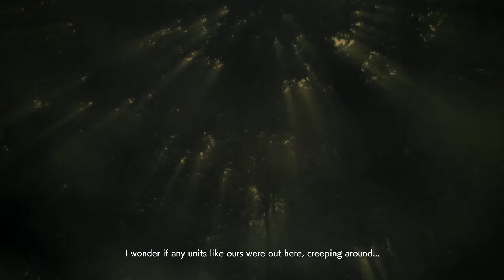Ace Combat 7 Mission 17 Homeward